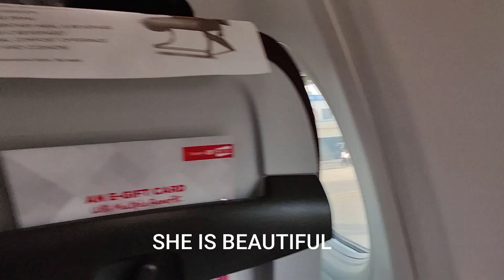PATNA TO BANGALORE || SYED HIZQEEL || SUCH A BORING VLOG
Bahut sare mehnat aur mushkilo k baad finally patna se bangalore pahuch gaya. vaise toh kafi din baad aaya ho vlogs le kar ab plan hai ki continue rahunga you tube baqi logo ki tarah.. video pasand aaye toh subscribe kijeye aur like vike bhi thok dijeye.